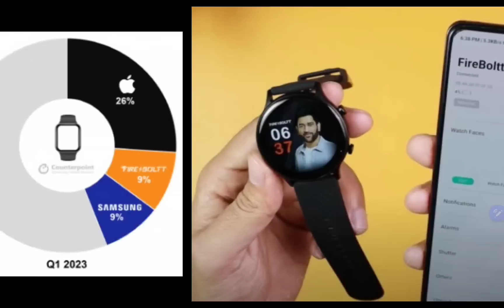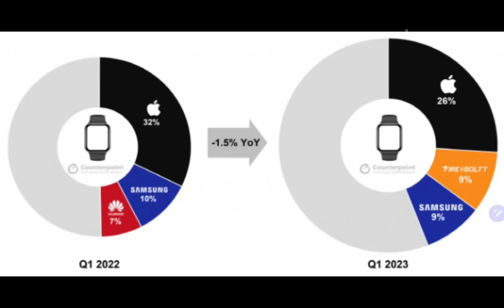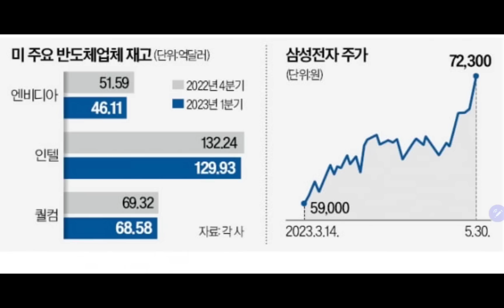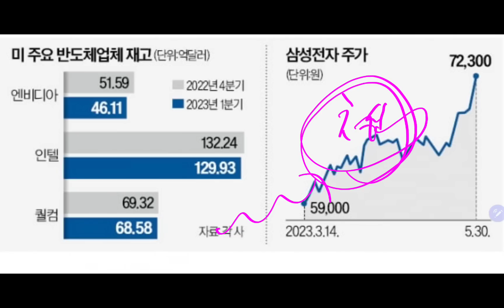(23-5-31-1) 오늘의 삼성전자 "최신 깜짝 소식들!!"